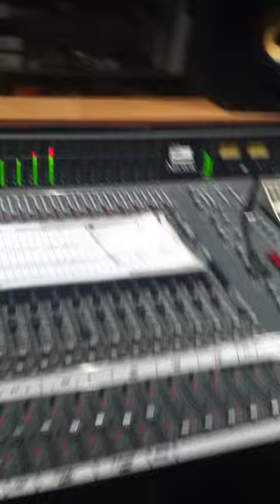Sinful Desire Rehearsing new material {after hours} @ Electrical Audio Studios in Chicago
Sinful Desire with Shawn Daley (The Mohawk Studio) in Chicago recording tracks for their Debut full length album.